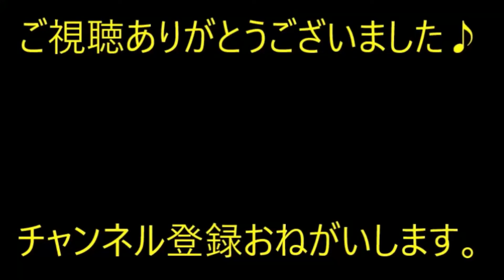【スカっと】欲しい本が平積みにされている棚の前に、立ち読みしてる奴が…俺「すみませんどいて」男無視。なぜか、踏ん張り出したので…【痛快・スカッとジャパン】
※動画音楽
　LAMP BGM　様